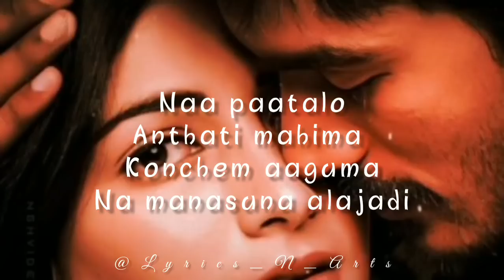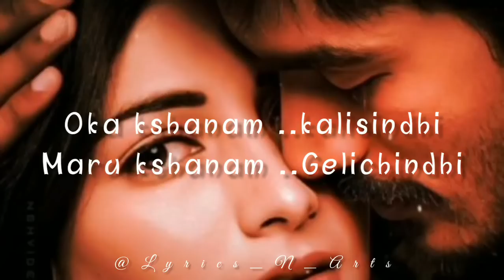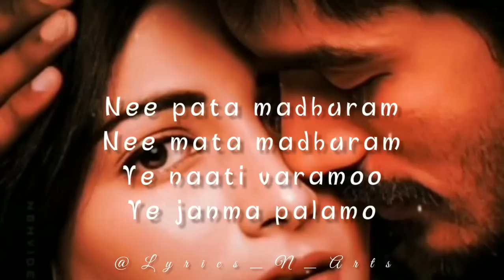Nee paata madhuram❤//Lyrics/3/dhanush/shruthihaasan